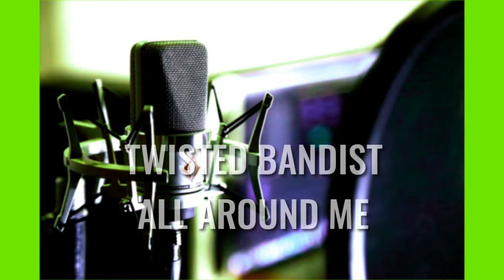"FREE"- [Twisted Bandist] Freestyle Rap Beat | Hard Boom Bap Type Beat | Hip Hop Instrumental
"COPYRIGHT FREE""FREE"- [Twisted Bandist] Freestyle Rap Beat | Hard Boom Bap Type Beat | Hip Hop Instrumental , Jazz, Hard, Deep, Chill, Slow, Faster music and sounds can make you feel more alert and concentrate better. An Instrumentals Beats & slower tempo can quiet your mind and relax your muscles, making you feel soothed while releasing the stress of the day. listening  Sound and Music is effective for relaxation, study & stress management.

SPECIAL THANKS & Credit to:
Twiated Bandist All Around Me - Nombe
Pexels

                        GOOGLE.COM NOT MINE!!!

Freestyle instrumental
freestyle beat
freestyle instrumentals
freestyle beats
freestyle trap instrumental
freestyle trap beat
rap instrumentals
rap beat
free instrumentals
new instrumental
new instrumentals
instrumental music rap
instrumental hip hop
instrumental music hip hop
instrumentals
beats
free
new
freestyle
Free 90's Type Beat 2019
90's Type Beat Free
90's Instrumental
90's
Old School
Boom Bap
Free Boom Bap Type BeatType
Freestyle Beats
Type Beat
Freestyle
trap
beat
rap
hip hop
instrumental
music
2018
next level instrumental
next level beat
next level
Beats
Boom Bap Type Beat 2019
2020